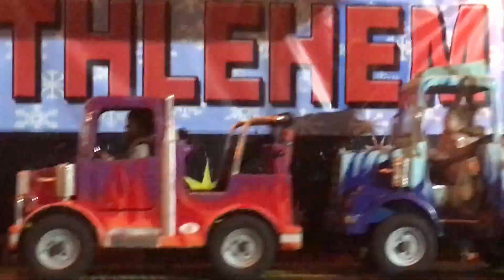Active Kidz Adventures | Trailer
Welcome to Active Kidz Adventures!!!
Adventures, Arts, Crafts, Projects and lots of fun!!!